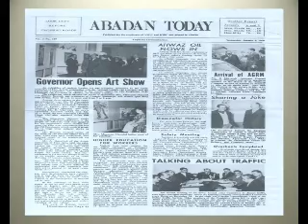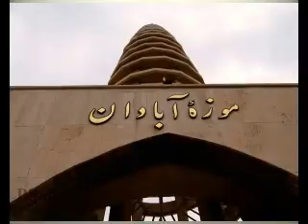Abadan History -part -02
Abadan that previously was named Opatan is one of the most famouse city in Middle East. Abadan refinery with 600,000 oil barrel was biggest world refinery till 1978 . Iam very thank all people who allow me I use thier album pictures especially Mr.Paul Schroeder that whose familly had been living in Abadan till 1958 and thier album was very usefull.